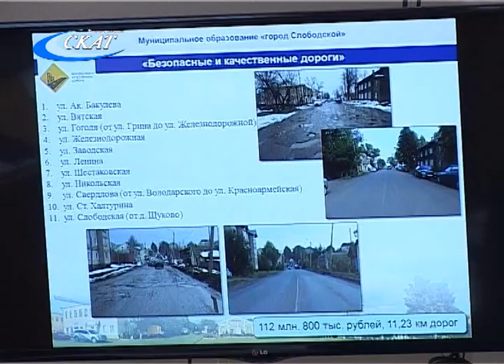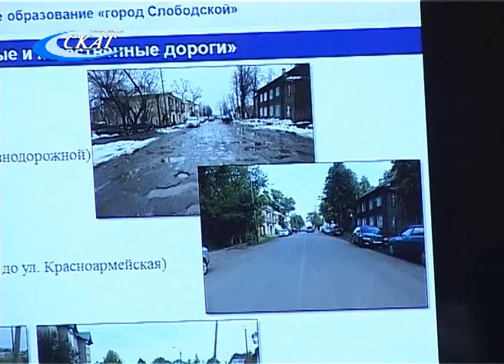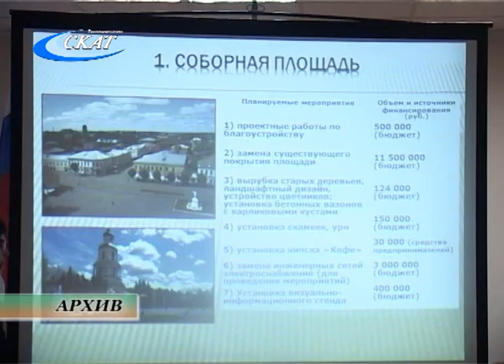ИЗ ОТЧЕТА О ДЕЯТЕЛЬНОСТИ ГОРОДСКОЙ АДМИНИСТРАЦИИ: ЗАДАЧИ И ПЕРСПЕКТИВЫ СЛОБОДСКОГО НА 2019 ГОД